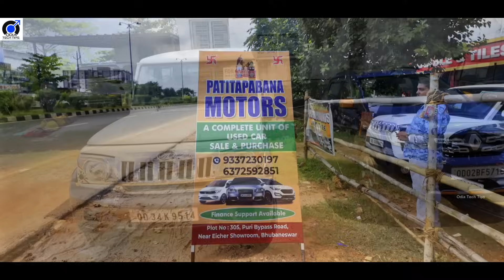First Time Youtube New Second hand car showroom opening 2024 yr car collection Patitapabana Motors